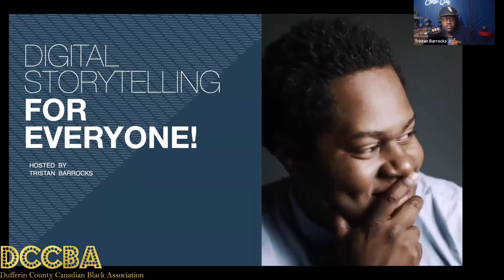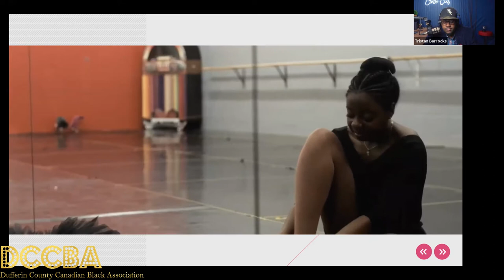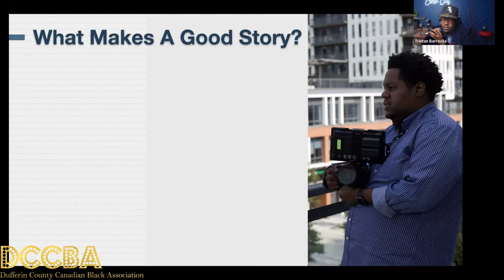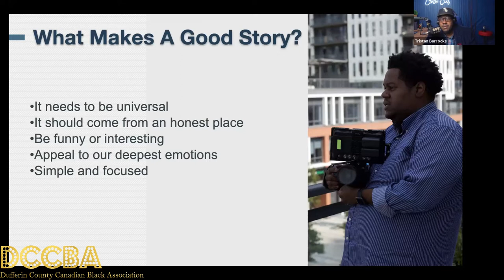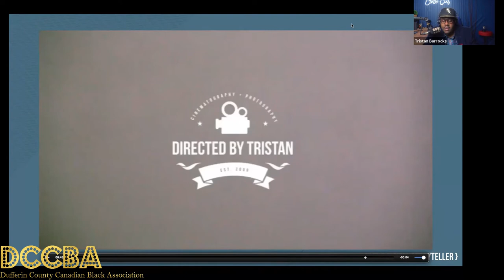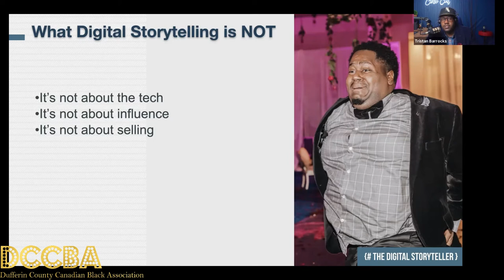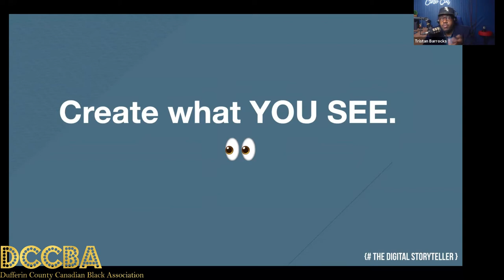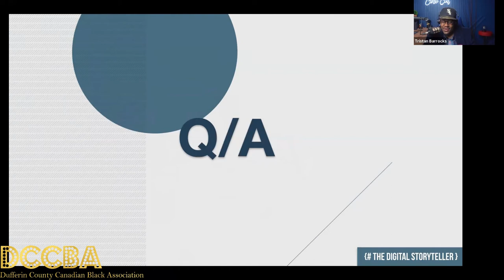Ask The Expert Series: Tristan Barrocks - Digital Storytelling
In the fourth installment of the Ask The Expert series presented by the Dufferin County Canadian Black Association (DCCBA), Tristan Barrocks joins us to discuss and answer questions regarding digital storytelling!

For over fifteen years, Tristan Barrocks has been committed to refining his digital storytelling skills. As a young man, Tristan was always fascinated with film and the digital arts. He always wanted to use media as a tool to help inspire, motivate, and change someone's perspective. His passion for digital media is driven by his desire to provide people space to share their unique stories with him. Tristan’s warm and welcoming personality allows him to connect with people quickly and make them comfortable as he listens to, and documents, their journey.

After graduating with a Digital Media Arts Diploma, Tristan began working for various production companies within the greater Toronto area. After several years, he decided to start his own media company, thrusting him into entrepreneurship. Tristan’s clients have spanned from companies as large as Apple Inc. to small, local charities. He is an expert in marketing for small to mid-size businesses, using a unique and authentic storytelling approach.

AND

The Dufferin County Canadian Black Association (DCCBA) was founded on June 3, 2020 by Shelburne resident Alethia O’Hara Stephenson. The impetus for the creation of the Association followed after many discussions with community members, political leaders and stakeholders about the growing Black population in Dufferin County (Blacks including those of African decedent and individuals from the Caribbean and Latin diaspora) and the need to provide a voice, advocacy, a safe space along with educational programs, support services, community outreach and scholarship opportunities benefiting families and businesses within Dufferin County. The Dufferin County Canadian Black Association (DCCBA) is committed to being a true community partner working with other established agencies to bring value to the Dufferin County community. Our Association is inclusive and welcoming to all who wish to volunteer, provide feedback, attend events and sign up for future programs.

The mission of the DCCBA is to provide leadership for the continued development and enhancement of the Black community through civic engagement, education, programs and services and advocate for equity and wellbeing for the Black community in Dufferin County. To be a central hub for resources, tools and programs that are unique to the needs of the Black Community in Dufferin County.